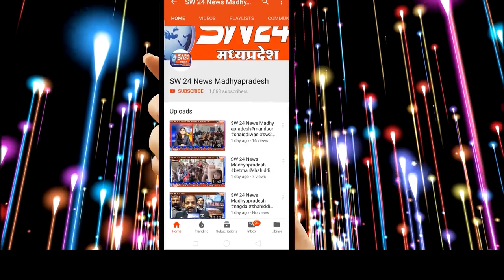आम जनता के बीच सही सही क्रियान्वयन और कानून व्यवस्था की मुस्तैदी को अपनी प्राथमिकताओं बताया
जिला खरगोन के नवागत कलेक्टर श्री शिवराजसिंह वर्मा ने कार्यभार ग्रहण करने के बाद SW24news मध्यप्रदेश से चर्चा में पर्यावरण संरक्षण, जनकल्याणकारी योजनाओं का आम जनता के बीच सही सही क्रियान्वयन और कानून व्यवस्था की मुस्तैदी को अपनी प्राथमिकताओं बताया।